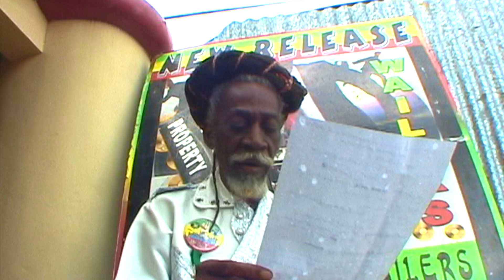Bob Marley & The Wailers - Ride Natty Ride - Bunny Wailer - binghi concert Jamaica - Live EBC STUDIO